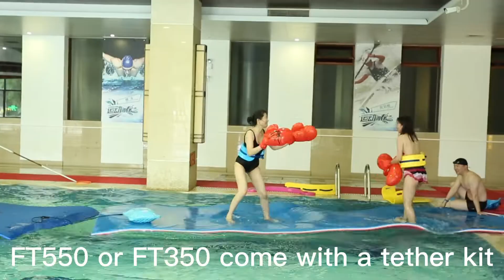WaterFun Floating Mat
Merry Christmas!! Let me introduce WaterFun Floating Mat.It is 3 ply XPE closed cell foam with center tear-stop layer. And effectively prevent cracking, more robust and durable. Can be customized size and color.